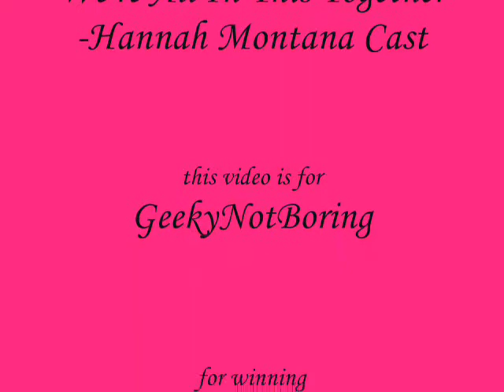For GeekyNotBoring-for winning 2nd place!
its just as she wanted!

hannah montana video about the cast
with the song were all in this together! thanx 4 entering my contest!